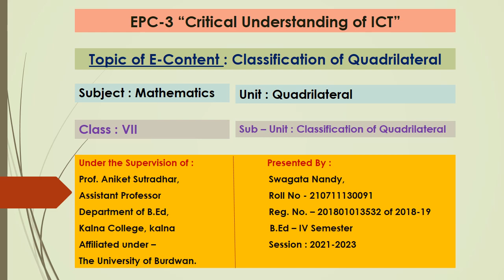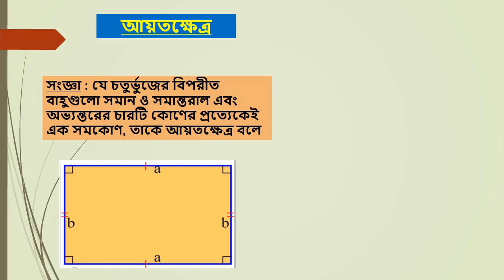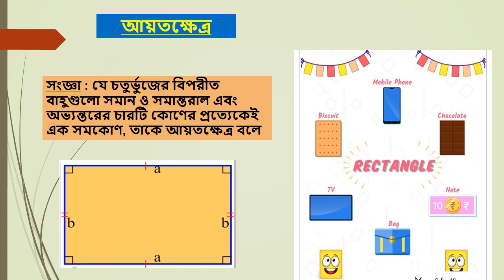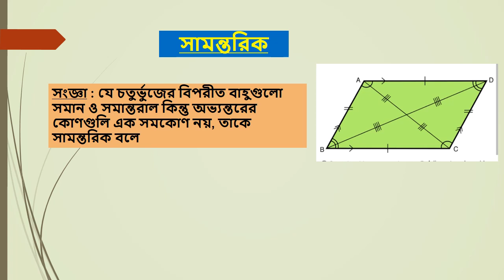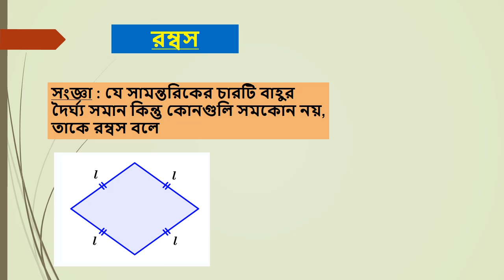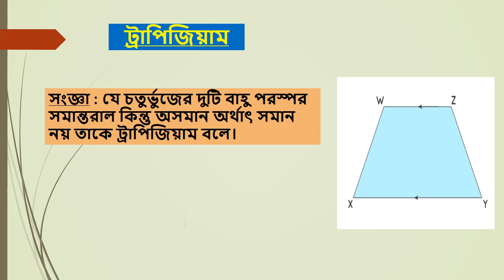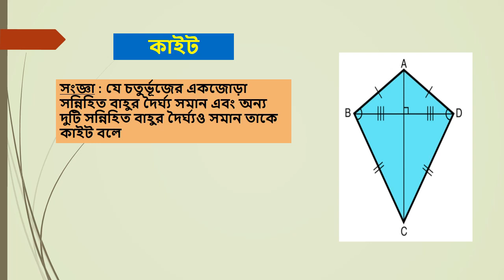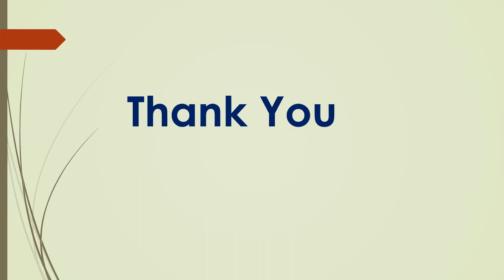091 Swagata Nandy Classification of Quadrilateral VII Mathematics